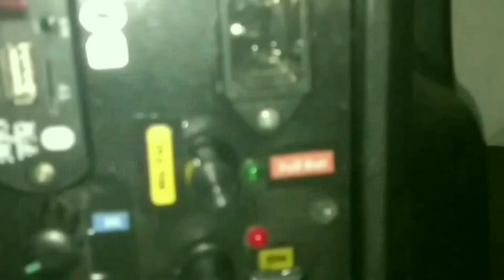Nikmat itu sederhana : Ikan Asin Jambal Roti+Goreng Jengkol+Sambal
Makan enak gak perlu mahal, Nikmat itu sederhana : Ikan Asin Jambal Roti+Goreng Jengkol+Sambal